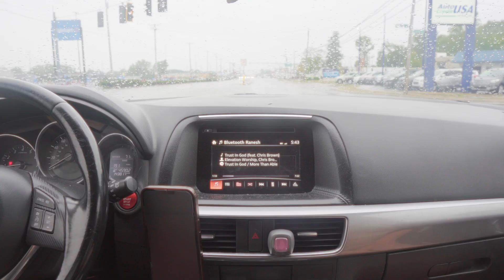pov: week in the life of a 21 y/o data scientist building an app